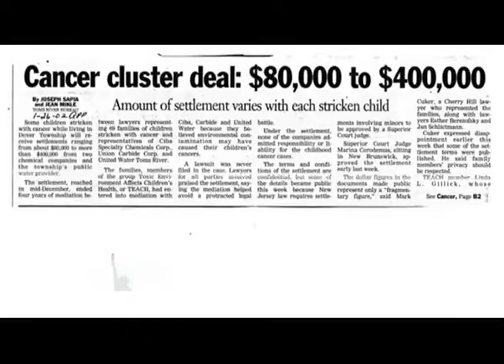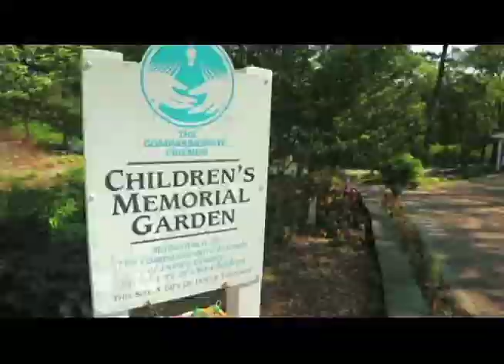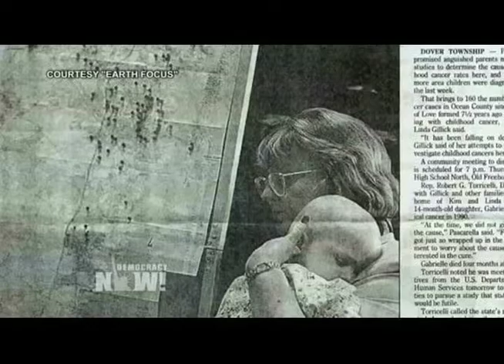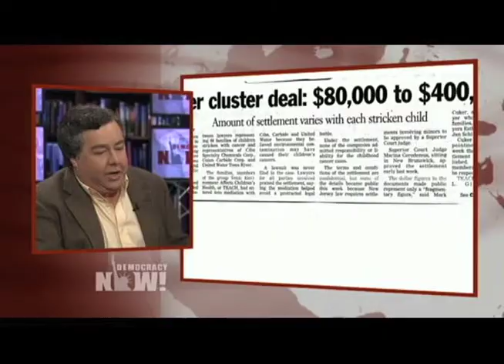Toms River: How a Small Town Fought Back Against Corporate Giants for Toxic Dumping Linked to Cancer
Environmental reporter Dan Fagin discusses his book, "Toms River: A Story of Science and Salvation," which has just won the Pulitzer Prize for General Non-Fiction. Fagin tells the story of how a small New Jersey town fought back against industrial pollution and astronomical rates of childhood cancer, and ultimately won one of the largest legal settlements in U.S. history. "We don't look for patterns, we don't analyze those patterns. That is a terrible tragedy," Fagin says of the failure to examine environmental and industrial data gathered by local, state and federal agencies. "People are dying because we do not do effective public health surveillance in this country."